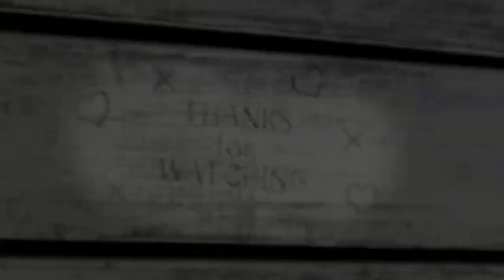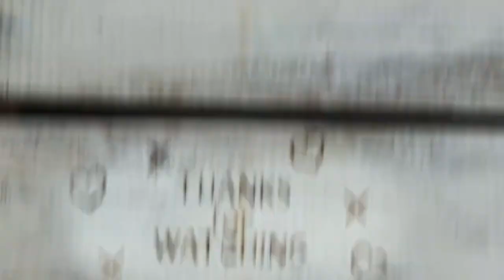303. I Wish That I had Duck Feet (Croak and Crow's 25th Dr. Seuss book choice)11:40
11:40